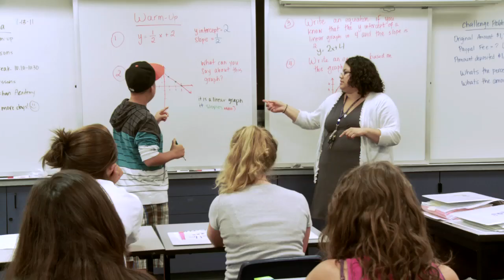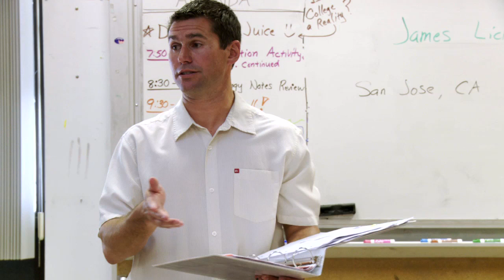Silicon Valley Education Foundation Overview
A short video about Stepping Up To Algebra and Stepping Up To Science